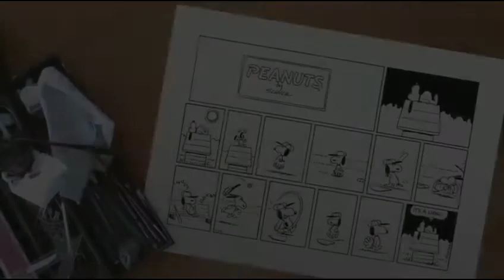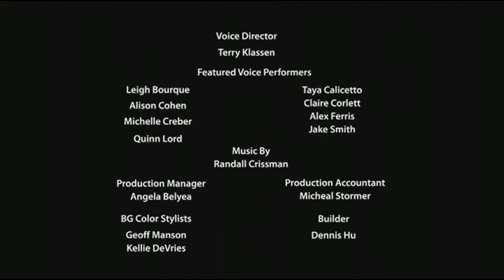Peanuts Motion Comics - April Fool HD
stay tooned to